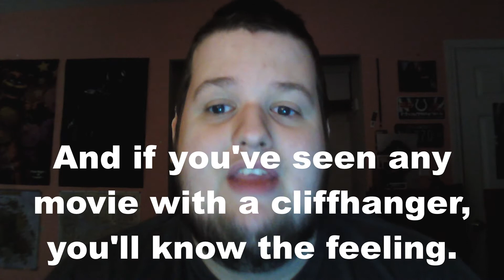My Quick Thoughts on Avengers: Infinity War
Well, I finally saw one of the most anticipated movies of the year, and all I can say is HOLY CRAP!!